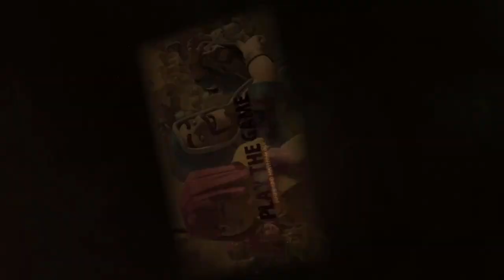Live Action - Jetzt aber! | Clash of Clans | CoC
Wollte ich die Tage schon machen, nun hats geklappt. Wenn auch nicht so dolle.

Titel des Videos: Live Action - Jetzt aber! | Clash of Clans | CoC